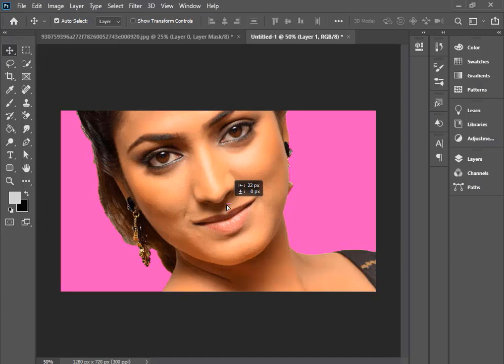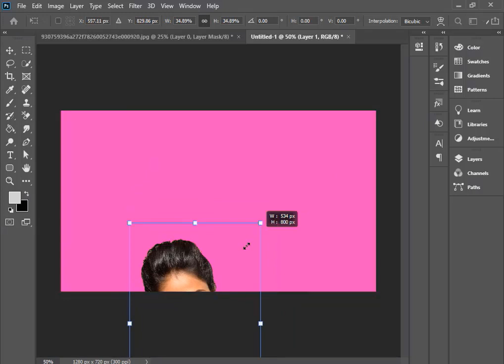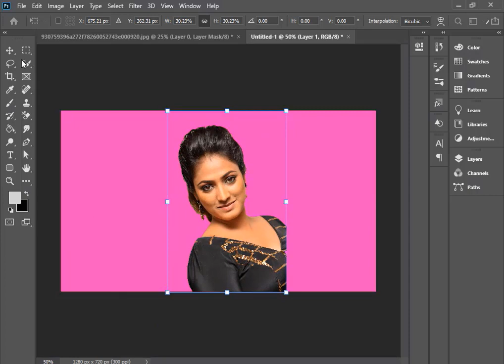how to create green background photo just one click | Sherlyn Chopra , Raj Kundra